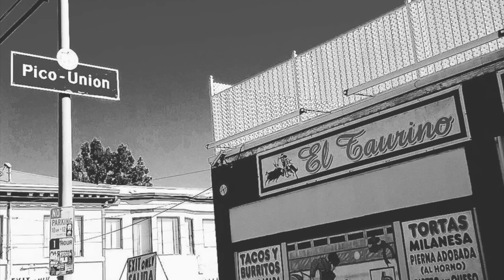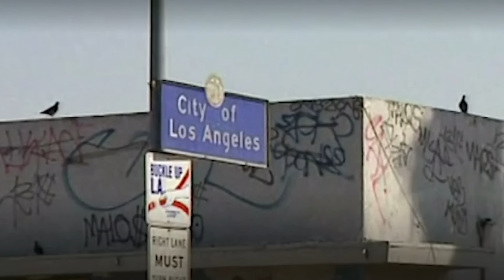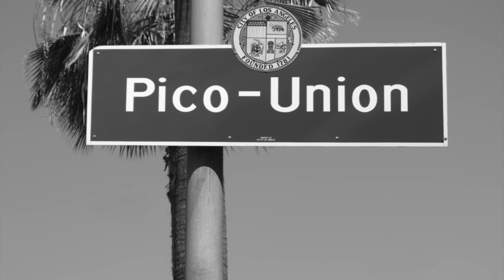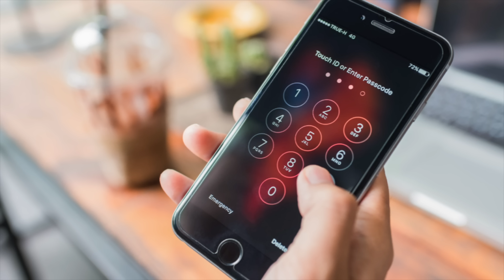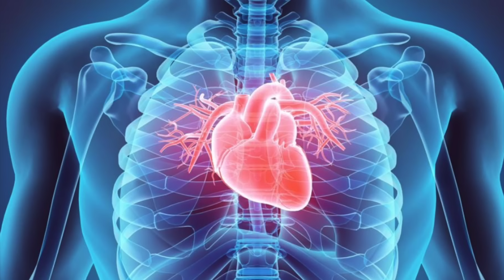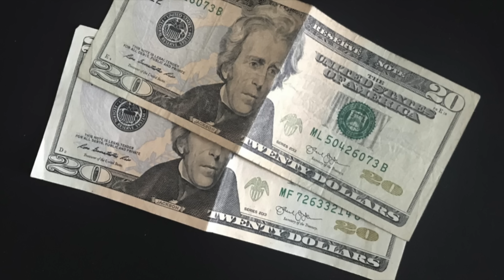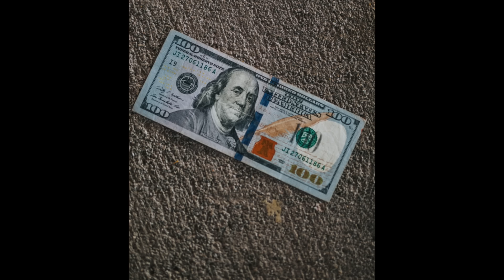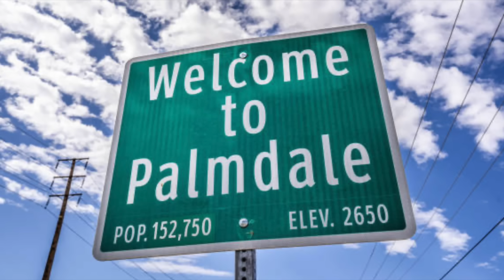MS-13 vs. 18th Street Gang